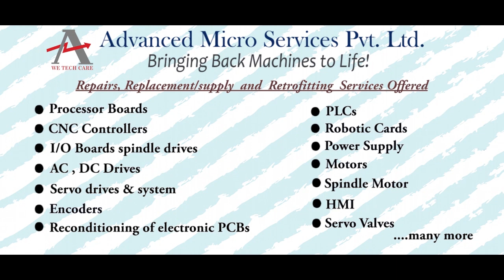Siemens 6AV6 545 0AA15 2AX0 Touch Panel Repairs